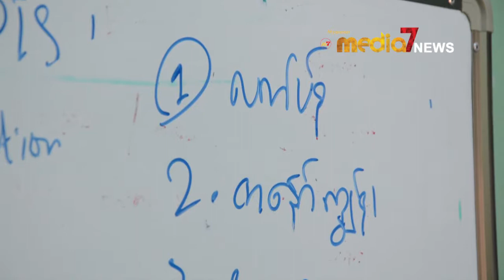ေ၀ါၿမိဳ႕နယ္တြင္ ေက်းရႊာအုပ္ခ်ဳပ္ေရးမွဴ း (၇) ဦးအား ျပန္လည္ေရြးခ်ယ္ခံရန္ တားျမစ္ခံရ